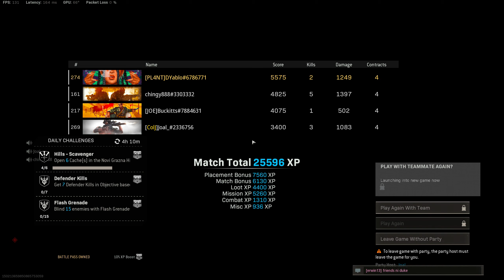WARZONE QUADS WIN DYablo Chinggy Joal Buckitts